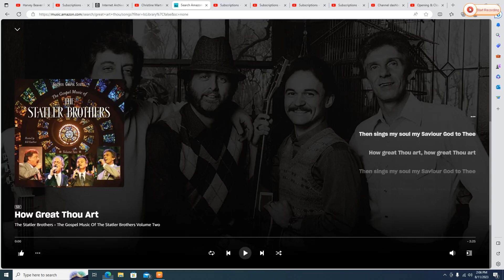Singing to "How Great Thou Art"